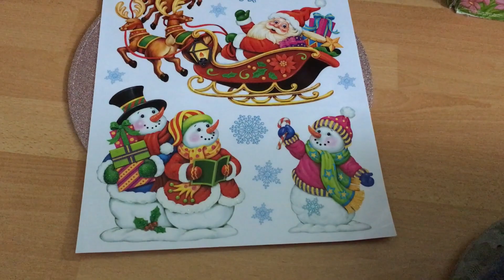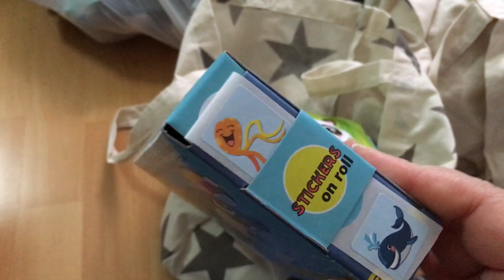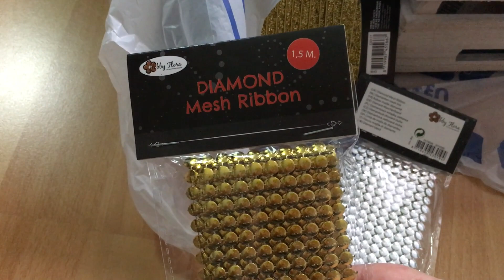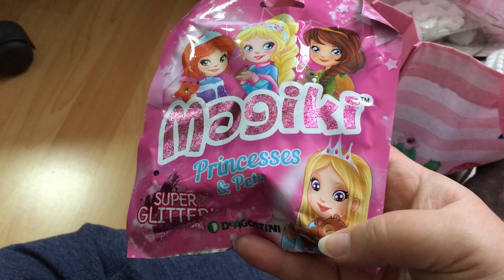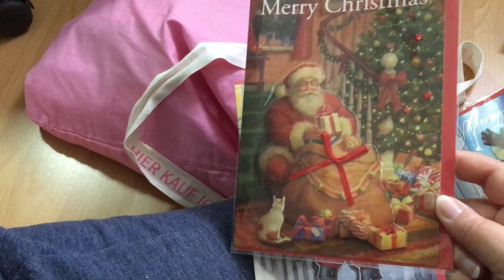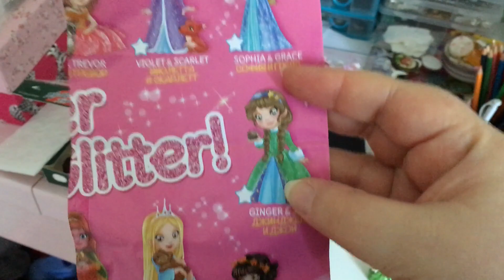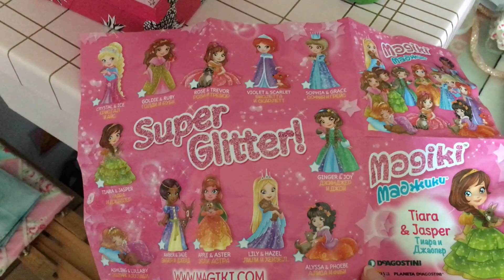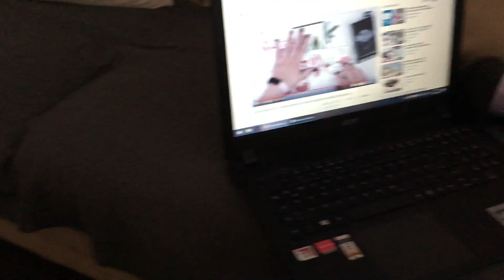Vlog005# so viel Chaos im neuen Zimmer ♥♥♥ I Winnie Kreativa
Habe vor einiger Zeit mein Zimmer neu gestaltet und war doch eine Weile damit beschäftigt, diese zu beseitigen. Hoffe habe es auch gut geschafft und das Euch der Vlog gefällt.